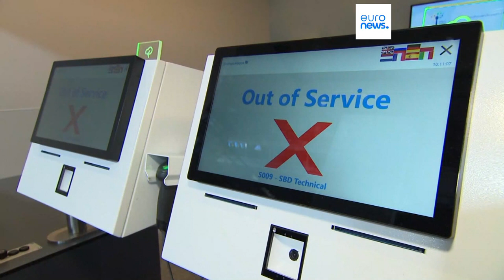IT-Panne: Flug- und Notdienste in den Niederlanden unterbrochen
Der Ausfall war das Ergebnis einer Fehlfunktion im IT-System des niederländischen Verteidigungsministeriums.